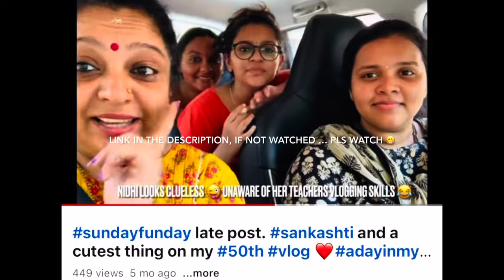Meet my pulli ❤️ My grandson😂😍Swaroop babu😘